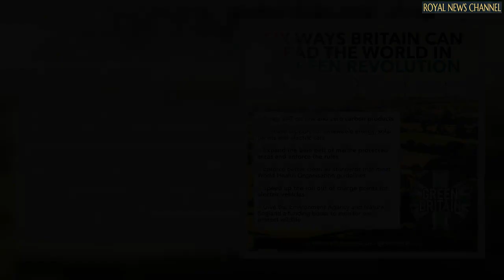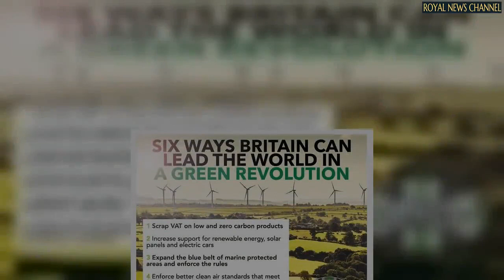'Can't do it singlehandedly!' Prince Charles hits back as he's grilled on carbon footprint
In the BBC interview, which took place in Prince George's Wood, an arboretum Charles has created in the gardens of his house on the Balmoral estate in Aberdeen, he also discussed his own efforts to reduce his carbon footprint.

Asked what he does about his "hefty carbon footprint" and how it must "take a lot of gas to heat a palace" the Prince told BBC Breakfast he cannot "do it singlehandedly".

Charles said: "I have tried for a very long time to make sure that the heating is done in a way that is as sustainable as possible.

"I put in biomass boiler systems, solar panels which I managed to get on to Clarence House and Highgrove on some of the farm buildings.

"Plus trying to reduce as much as possible. I've got electric cars, it's been difficult. "I can't do it singlehandedly."

"I haven't eaten meat and fish on two days a week and I don't eat dairy products on one day a week," he said.

"If more did that, you would reduce a lot of the pressure."